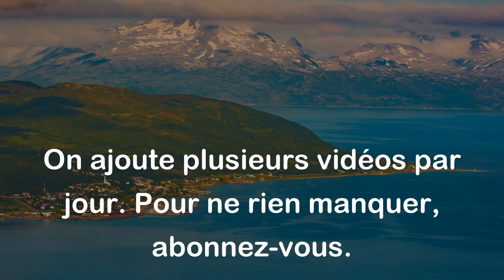Il n'y a pas d'arbre qui n'ait senti la force du vent. - Proverbe Afghan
Ce proverbe signifie que toute personne a vécu des difficultés et des épreuves dans sa vie, comme un arbre qui a été secoué par les vents. Cela montre que chacun d'entre nous doit faire face à des défis et des obstacles inévitables, mais qu'il est possible de s'en sortir et de grandir en tirant des leçons de ces expériences.